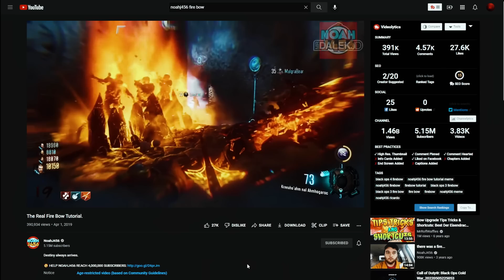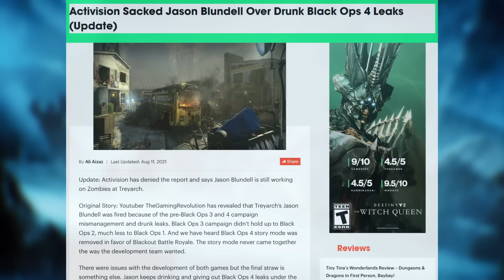Destruction of Call of Duty Zombies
From glory days to ultimate destruction, this is the Destruction of COD Zombies. Sit back, relax, and engage with me and others on this topic!

ME STUFF:
CREDIT:
Footage:
Chapters:
0:00 - Intro
1:30 - Uprising: Origin
3:18 - Uprising: Community's Peak
5:48 - Weak Spots: Too Much Risk
8:17 - Weak Spots: Inner Struggles
9:39 - A Change of Pace: Black Ops 4
11:28 - A Change of Pace: Cold War
13:08 - Conclusion: Is It Recoverable?